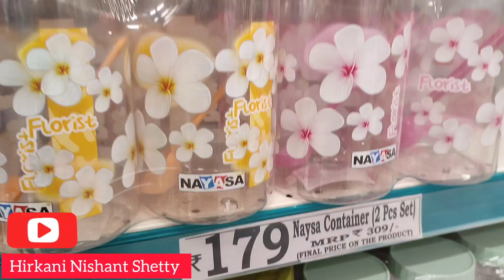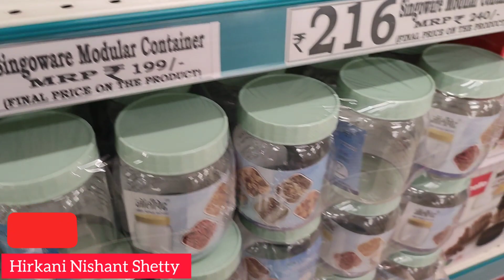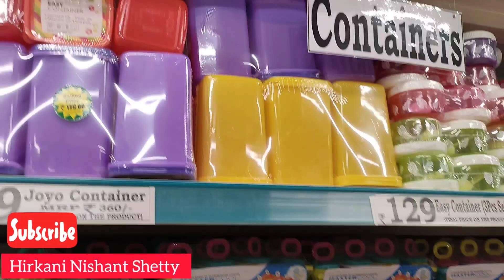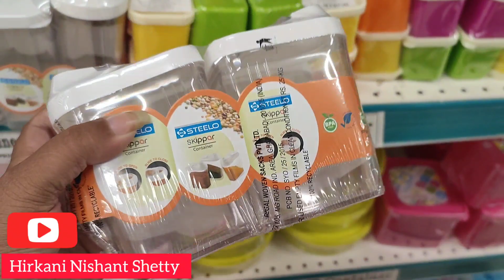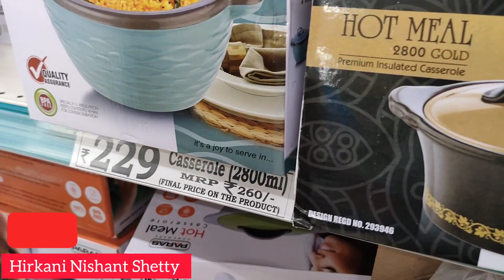Dmart Latest Collection Starts @ 19rs || New Offers || Super Sale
This Channel Belongs to Hirkani Nishant Shetty.

Address
D mart, antilia, D mart Regency, Ulhasnagar, Maharashtra